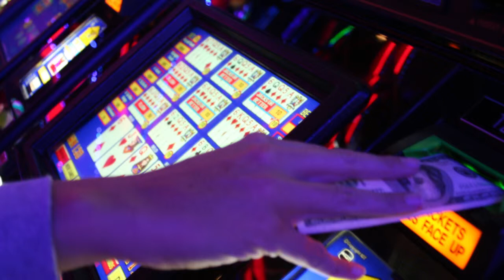Fono Ayuda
En Fono Ayuda contamos con amplia experiencia en asistencia para adicciones. Nuestro personal altamente calificado está a su disposición para atenderlo amablemente.

Avenida Gob. Freyre 2074
Ciudad de Santa Fe